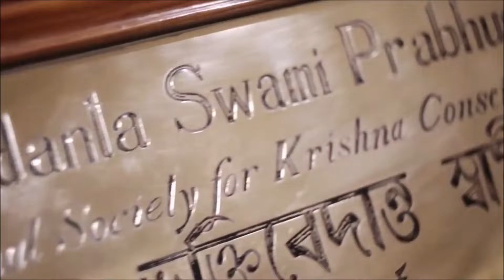ROMA | RATHA YATRA 2018 | PARTE 1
| ROMA PIAZZA DEL POPOLO QUINTA EDIZIONE

La manifestazione culmina in un festoso corteo che sfila lungo Via del Corso Il Festival del Ratha-Yatra trascende ogni confine sociale, culturale e religioso: sono quindi tutti invitati a tirare le funi del grande carro e così liberarsi dal ciclo di nascite e morti nel mondo materiale.

Il Ratha-Yatra ("Festival del Carro") è stato introdotto in Occidente dall'Associazione Internazionale per la Coscienza di Krishna (ISKCON) fondata da Sua Divina Grazia A.C. Bhaktivedata Swami Prabhupada al fine di promuovere pace ed armonia attraverso il metodo del bhakti-yoga, lo yoga dell'amore e della devozione per Krishna, Dio, la persona suprema.

Da millenni le Divine forme di Sri Jagannatha (Krishna), Sri Baladeva (Suo fratello) e Srimati Subhadra (Loro sorella) vengono condotte in corteo su un grande carro decorato.

Il Festival del Ratha-Yatra trascende ogni confine sociale, culturale e religioso: sono quindi tutti invitati a tirare le funi del grande carro e così liberarsi dal ciclo di nascite e morti nel mondo materiale.

Tutte le glorie a Sri Krsna Caitanya, che danzò davanti al carro di Sri Jagannath. Vedendolo danzare, non solo l'intero universo rimase sbalordito, ma il Signore Jagannath stesso rimase stupito. ( Sri Caitanya-caritamrta , Madhya-lila 13.1)

La danza di Sri Caitanya Mahaprabhu davanti al carro del Signore Jagannath fu così estatica che sbalordiva tutti coloro che la videro. Qual era la natura di quel ballo? Questo è descritto in Sri Caitanya-caritamrta , Madhya-lila, capitolo tredici. Yatra, la Festa dei Carri, è celebrata originariamente a Jagannath Puri (Odisha) da tempo immemorabile. Srila Prabhupada, il fondatore-acharya dell'ISKCON ha introdotto questo festival Ratha Yatra nei centri ISKCON di tutto il mondo. Disse: “Se partecipi a queste feste dei carri e vedi le Divinità salire su questi carri, tornerai a casa, a Dio, alla fine di questa vita.

Rath Jatra (o Ratha Yatra) è la festa annuale dei Chariots celebrata in giugno o luglio a Puri, la città del tempio di Odisha sulla costa orientale dell'India. Il festival è dedicato al Signore Jagannath (Signore Krishna). Yatra è la processione dei carri che si svolge dal tempio di Jagannath al tempio di Gundicha. Le divinità del tempio principale Lord Jagannath, suo fratello Lord Balabhadra, e sua sorella Dea Subhadra sono estratte dal tempio e poste nei loro rispettivi carri. I grandi carri decorati con abbondanza sono trasportati da centinaia di persone attraverso la strada principale che porta al tempio di Gundicha per circa 3,2 km (2 mi). Dopo un soggiorno a Gundicha per circa una settimana, le divinità sono prese tutto il ritorno.

Processioni massicce che portano i carri suonano canzoni speciali accompagnate da tamburi, trombe e tamburini. I bambini strisciano le strade dove il carro dovrebbe passare aggiungendo alla celebrazione. I carri sono alti circa 14 m e sono tirati da centinaia di devoti che lo considerano un grande onore. Milioni di persone si affollano a Puri per Rath Yatra da tutta l'India. L'evento è trasmesso in diretta su TV e siti web.

Rath Jatra a Puri è il più antico Rath Jatra al mondo, descritto in testi sacri come Brahma Purana, Padma Purana, Skanda Purana e Kapila Samhita. Questo è anche l'unico giorno in cui non-Hindus hanno il permesso di ottenere il loro scorcio delle divinità

CIBO:
 Come per la maggior parte dei festival indiani, il cibo e le prelibatezze specifiche consumate a Puri durante il festival Rath Yatra sono affascinanti. Il cibo viene cotto in quella che sembra essere la pentola a pressione più grande del mondo, creata essenzialmente posizionando grandi pentole una sopra l'altra e poi cuocendo il cibo su un fuoco di legna e cuocendolo a vapore. Tutto il cibo viene poi messo a disposizione di ogni persona durante la festa nei mercati adiacenti al tempio dove sono stati portati gli idoli. Tradizionalmente, il cibo consisteva in 'khichdi', verdure, dal e dolci e veniva servito su una foglia di banana. Tuttavia, oggi il cibo servito è molto più ampio, composto da dal, riso, khichdi, verdure, focaccia (chapatis), namkeen , bevande come lassi, chaas e jal-jeera; e viene servito in un thali , che è un grande piatto d'acciaio.

Il festival è uno spettacolo meraviglioso di rigore e vivacità colorata; grazie al quale milioni di devoti indù provenienti da tutta la nazione (e dal mondo), accorrono per osservare lo stesso. In tempi contemporanei, il festival è diventato famoso anche in tutto il mondo e ha visitatori da tutto il mondo che volano in India per testimoniarlo di persona
                                          TUTTE LE GLORIE A SRILA PRABHUPADA